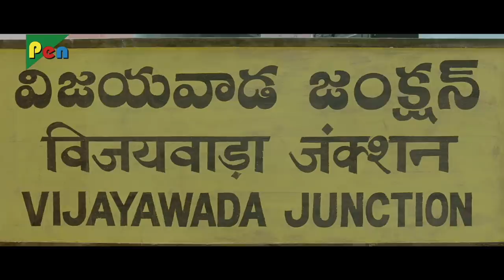Jay Simha | Full Hindi Dubbed Movie | Nandamuri Balakrishna, Nayanthara | Part 01